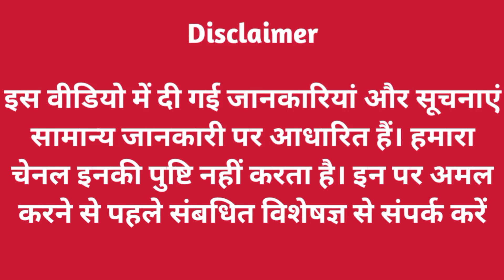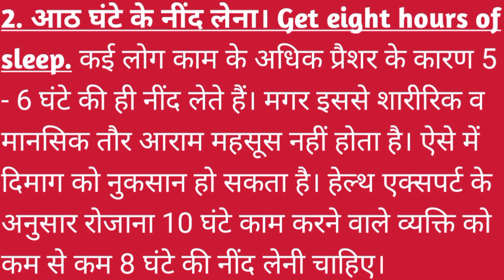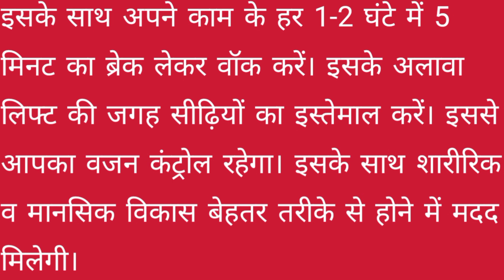Staying Healthy : इन छोटी-छोटी बातों में छिपा है सेहत का राज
दोस्तों हेल्दी रहने के लिए सेहत का खास ध्यान रखने की जरूरत होती है। मगर डेली रूटीन में कि गई कुछ गलतियां हमें परेशानी में डाल सकती है। उदाहरण के तौर पर बहुत से लोग सुबह बिना ब्रश किए चाय-कॉफी का सेवन कर लेते हैं। मगर इसके कारण उन्हें आगे चलकर दांतों संबंधी परेशानियां झेलनी पड़ सकती है। वहीं हमारे बड़े-बुजुर्गों ने हमें हेल्दी रहने के लिए बहुत सी बातें बताई है। ऐसे में इन छोटी-छोटी बातों का ध्यान रखकर हम खुद को हेल्दी रख सकते हैं। तो आइये जानते हैं इसके बारे में।

1. तांबे के बर्तन में पानी पीना। Drinking water in a copper vessel

2. आठ घंटे के नींद लेना । Get eight hours of sleep.

3. डाइट में ज्यादा प्रोटीन शामिल करें। Include more protein in the diet.

4. सीधा बैठने की आदत डालें। Make a habit of sitting straight.

5. एक्सरसाइज करें।do the exercise.

swasth rahne ke upay.
swasth rahne ke liye kya khana chahiye.
swasth rahne ke liye kya karen.
swasth rahne ke niyam.
swasth rahne ke liye kya karna chahie.
swasth rahne ke liye yoga.
swasth rahne ke tarike.
swasthya rahasya.
swasth rahne ke liye kya khana chahie.
swasth rahane ke liye.
hamesha swasth rahne ke liye kya karen.
swasth rahne ke liye kya upay karen.
swasth rahne ke liye kya kare.
healthy rahne ke tips.
healthy rahne ke liye kya karna chahie.
healthy rahne ke liye kya khana chahie.
healthy rahne ke liye exercise.
healthy rahne ke liye kya khayen.
healthy rahne ke liye yoga.
healthy rahne ke liye kya karen.
healthy rahne ke tarike.
healthy rahne ke upay.
healthy rahne ke liye kya khaye.
healthy rehne ke tips.
hamesha healthy rahne ke upay in hindi.
healthy rehne ke tips in hindi.
healthy rehne ke upay.
healthy rahne ke liye tips.

The information and information given in this video is based on general information. Our channel does not endorse these. Before implementing these, contact the concerned expert.🙏🙏🙏